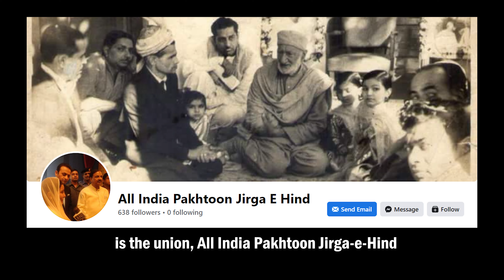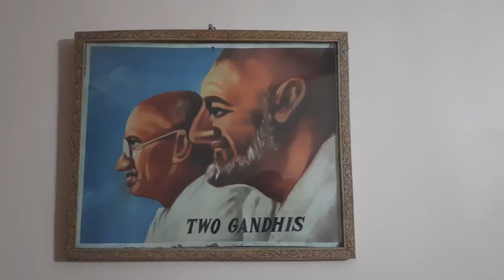The Afghans of India | By Sachin Bhat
The city of Kolkata has been home to thousands of Indians of Afghan origin, fondly referred to as 'Kabuliwalas' (people of Kabul).

They speak in their native language of Pashto among themselves, dress in their traditional attire and feast on Afghani food.

Given the situation back in their homeland, the Afghans cannot see their families there, but hope for a better future.

--- FOLLOW ME ---